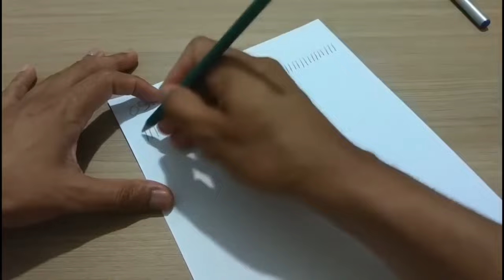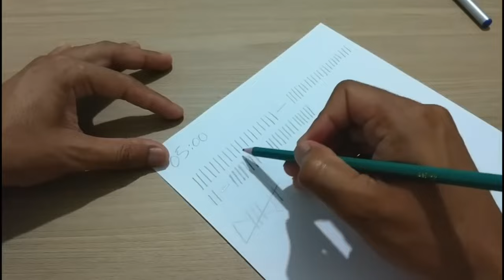TESTE PALOGRÁFICO, SEGREDO QUE NINGUÉM CONTA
Testes psicológicos têm se destacado como ferramentas fundamentais para a construção e manutenção do capital humano nas empresas. Eles oferecem uma via de avaliação comportamental que pode ser empregada tanto para candidatos em processos seletivos quanto para os colaboradores que já integram a organização.

Nesse contexto, nós, da Metadados — empresa que desenvolve um completo sistema para a gestão de Recursos Humanos — produzimos este artigo. Ele aborda um teste que se tornou muito relevante no universo de RH: o teste palográfico.

Este teste permite medir o nível de extroversão, foco e equilíbrio emocional do profissional, por exemplo. Quando somado a outros testes e técnicas torna a gestão de pessoas mais assertiva, o que contribui para a manutenção de indicadores importantes como o absenteísmo e turnover.

O que é o teste palográfico

O teste palográfico, também conhecido como teste dos pauzinhos, destaca-se como um instrumento valioso na avaliação de características comportamentais por meio de técnicas gráficas. Considerado um teste expressivo, ele focaliza a análise das respostas do avaliado diante de uma mesma tarefa.

O teste proporciona uma visão aprofundada da personalidade atual do avaliado (lembrando que pode variar de acordo com o período de vida da pessoa e pode ser repetido de 6 em 6 meses). A principal proposta do teste palográfico é mensurar diferentes traços comportamentais, revelando aspectos cruciais do indivíduo. Entre as características avaliadas, destacam-se: